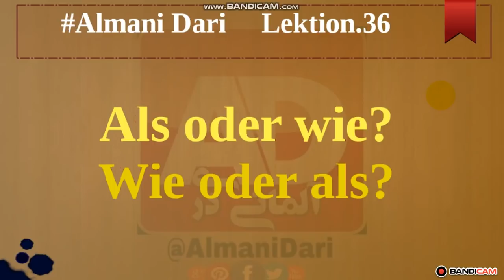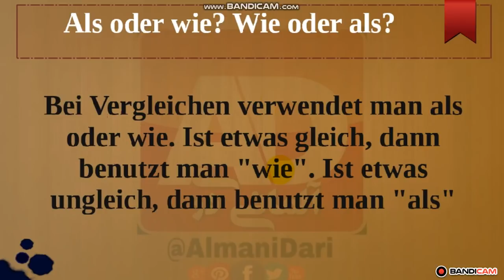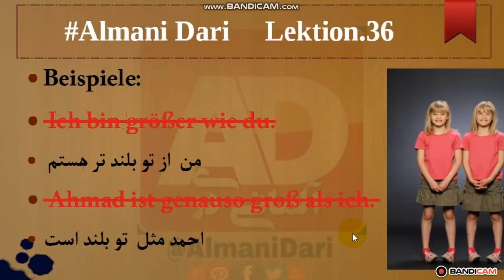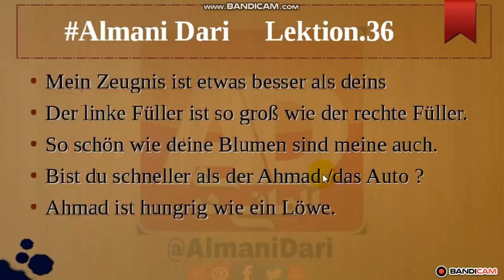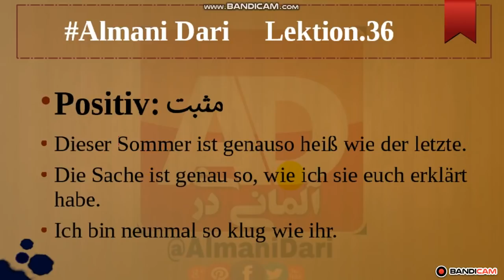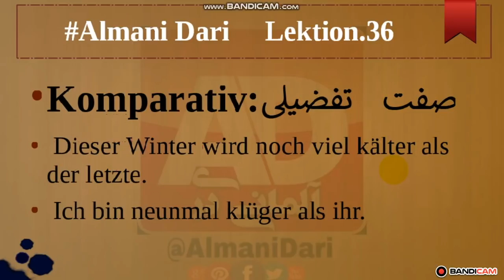آموزش زبان آلمانی درس ۳۶ - موارد استفاده از Als oder wie, Wie oder als - آلمانی از صفرتاصد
سلام به تمام بیننده های چینل آلمانی به دری بای یکی دیگر از ویدیو های ما با من رامین سروری خوش آمدید

,من رامین سروری برای شما عزیزان آموزش زبان آلمانی را از صفر تاصد به شکل ویدیو در همین چینل نشر میکنم
 اگر از ویدیو خوش تان آمد حتما لایک کنید وبه دوستان تان که میخواهند زبان آلمانی یاد بگیرند شریک کنید
موفق باشید